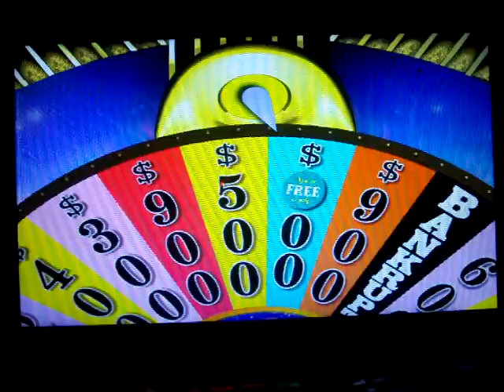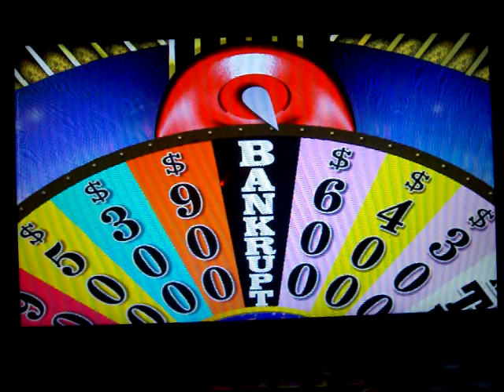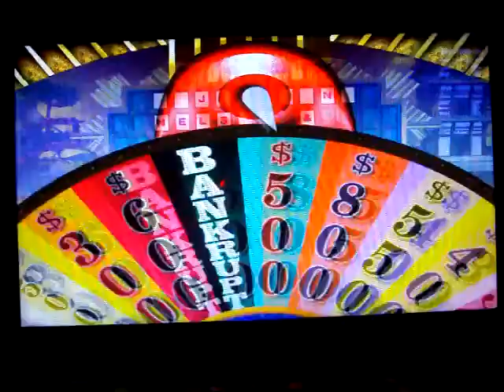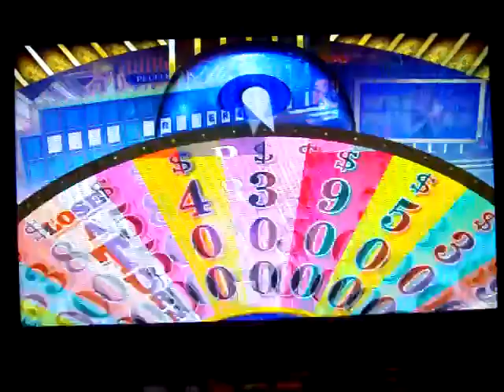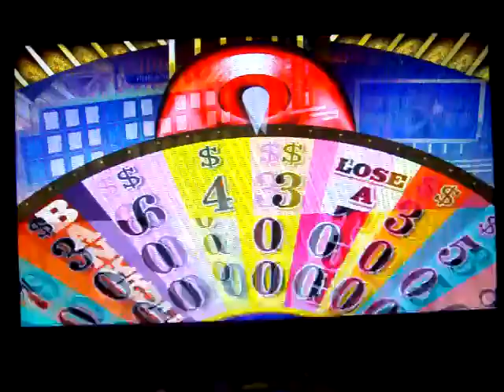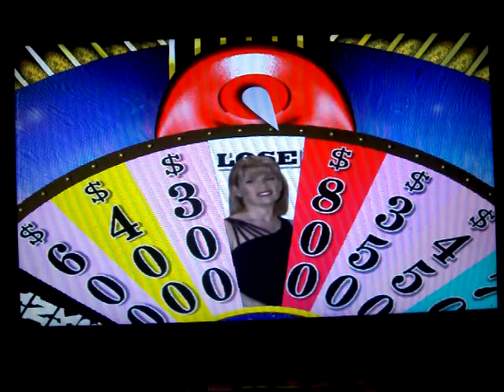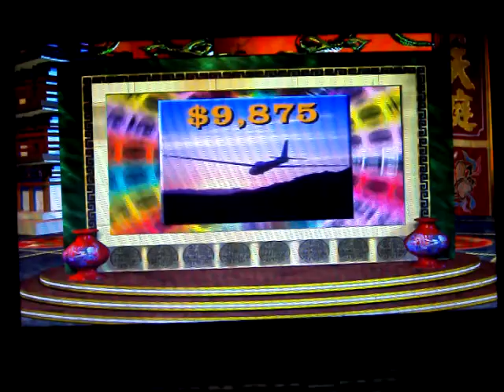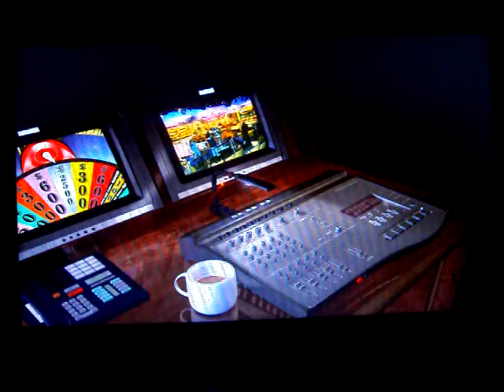Wheel of Fortune 2nd Edition PC 3rd Run Game #2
Here is my 2nd game of Wheel of Fortune 2nd Edition for the PC, in which so far, I have won myself a grand total of $75,320 in cash and prizes. Will I be able to win even more? Watch to find out, and enjoy!